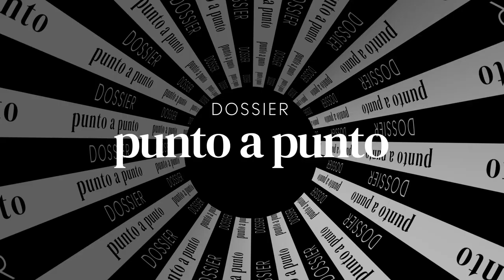Bernardo Sosa Barreneche - Grupo Codesur (Presidente)